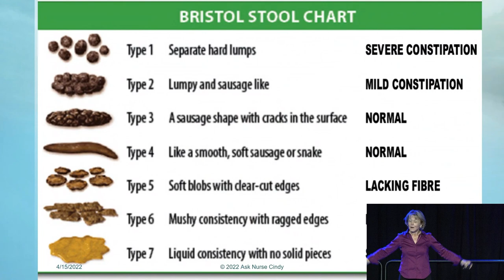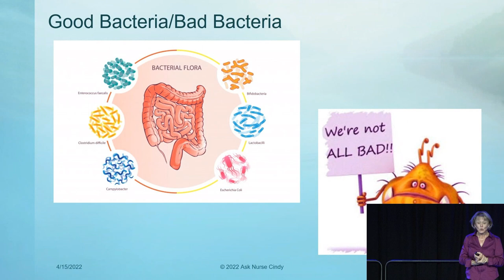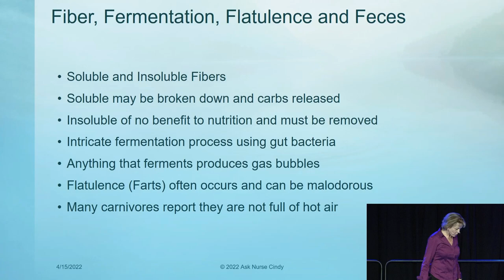Poop, Farts and the Bacteria In Them | Nurse Cindy Miller | Keto Salt Lake 2022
An excerpt from Nurse Cindy's lecture at Keto Salt Lake. And yeah...the title kind of says it all.

Check out her channel: @AskNurseCindy

Keto Salt Lake is an educational conference for members of the keto and low carb community and those who are interested in a keto or low carb lifestyle.

To make a Keto Chow shake, simply add water, your choice in fat and a serving of Keto Chow into a shaker bottle. Then shake, refrigerate and enjoy! If you’re just looking for a protein shake or you’re not on a high-fat or keto diet, you can skip adding a choice of fat to your shake.

Check out our electrolytes and minerals to help you avoid the keto flu